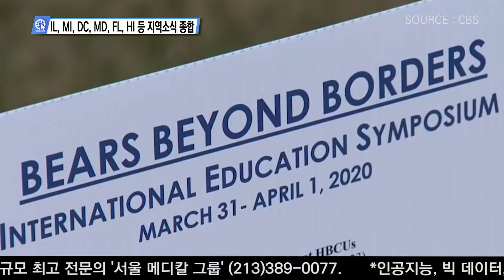코로나 19 - IL, MI, DC, MD, FL, HI 등 주 별 간략 업데이트 03-20-2020